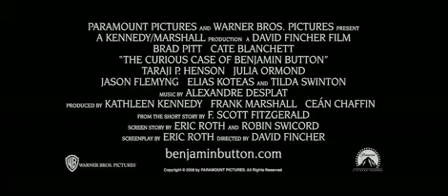"The Curious Case of Benjamin Button" - 2009 TRAILER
TRAlLERS